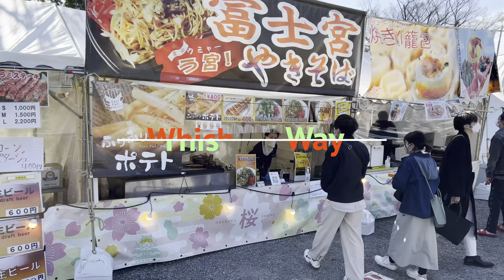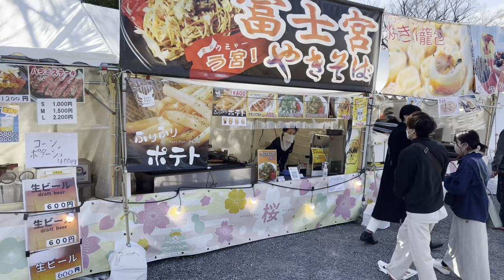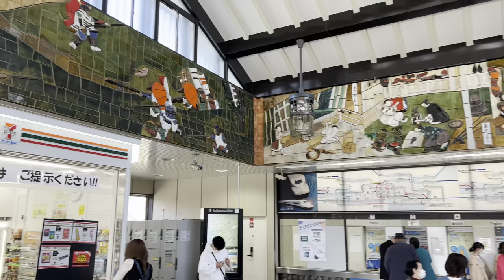[4K/HDR/Binaural] Osaka Castle Park 2022 Walking Tour - Osaka Japan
This video starts at the west entrance of the Osaka Castle Park and walks though to Osakajokoen Station on the east side. It's the first week of April and the cherry blossoms are in full bloom! 🌸

Chapters
0:00 Opening Title
1:37 Entrance of Osaka Castle Park
3:42 Otemon Gate
6:32 Nishinomaru Garden
7:34 Osaka Shudokan
9:17 Osaka Castle Hokoku Shrine
9:54 Statue of Toyotomi Hideyoshi
13:48 The Landmark Square Osaka
14:09 Osaka Castle
15:51 Expo '70 Time Capsule
23:25 Gokuraku-bashi Bridge
26:30 Aoyamon Gate
38:03 Daini Neya River
39:19 Funsui Hiroba (Fountain Square)
39:58 Street Performer
43:52 Osakajokoen Station

Trivia: When I was in Osaka, local TVs often showed Osaka Castle Park to report how many cherry blossoms were in bloom. This is one of the most visited places in Osaka in April!